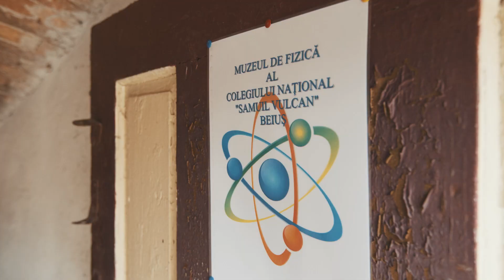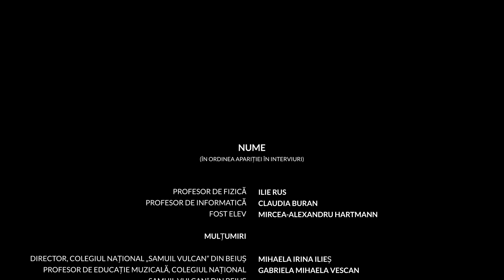ILIE RUS - Premiul Mentor 2022 (Beiuș)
Domnul Ilie Rus a predat timp de peste 40 de ani fizică la Liceul Samuil Vulcan, actual Colegiu Național din localitatea Beiuș, judetul Bihor, elevii dumnealui dobândind un palmares de peste 150 de premii. În cuvintele doamnei Lavinia Eugenia Lianu, mama elevei Ilinca Lianu „Ilie Rus a fost mereu omul care s-a situat peste înălţimea vremurilor sale. Nu i-a fost teamă să experimenteze noi și noi metode de a ajunge la sufletul şi mintea elevilor săi. Un test de fizică susţinut pe muzică clasică cu peste 30 de ani în urmă nu avea forța de a experimenta orice dascăl… Ilie Rus a încercat totul pentru a stimula creativitatea elevilor săi. Maniera sa de testare era în aceea perioadă chiar un act de curaj. Elevii săi nu vor uita apoi acea mână pusă pe umărul lor atunci când în ochii dascălului căutau răspunsuri la problemele de mecanică cuantică, dar și la cele de viaţă, în egală măsură. Mâna protectoare a dascălului cântărea pentru fiecare elev cât mâna lui Dumnezeu”. La Gala Comunității Bihorene din 2018, domnul Rus a fost premiat pentru întreaga sa activitate de către Fundația Comunitară Oradea.

Ilie Rus több mint négy évtizeden át tanított fizikát a belényesi Samuil Vulcan Líceumban; tanítványai az évek folyamán több mint 150 díjat szereztek országos és nemzetközi versenyeken. Ilinca Lianu tanítvány édesanyja, Lavinia Eugenia Lianu így fogalmaz: „Ilie Rus mindig a korát meghaladó ember volt. Sose félt új tanítási módszerekkel próbálkozni; harminc évvel ezelőtt nem akárki íratott röpdolgozatot klasszikus zenére. Mindent kipróbált, hogy tanítványai kreativitását serkentse, módszereivel rendkívüli bátorságról tett tanúbizonyságot. Diákjai meghatódottsággal emlékeznek azokra a pillanatokra, amikor kvantummechanika feladatokra vagy akár mindennapi problémákra keresték a megoldást tanáruk tekintetében. Törődése és odafigyelése a gondviseléssel ért fel mindannyiuk számára”. A 2018-as Bihar Megyei Közösségi Gálán A Nagyváradi Közösségi Alapítvány díjazta Ilie Rus tanári tevékenységét.

Film: Gavart Productions